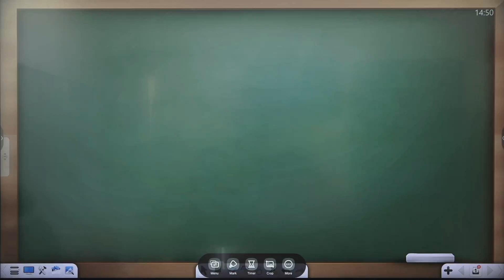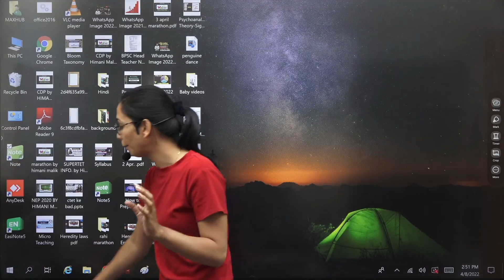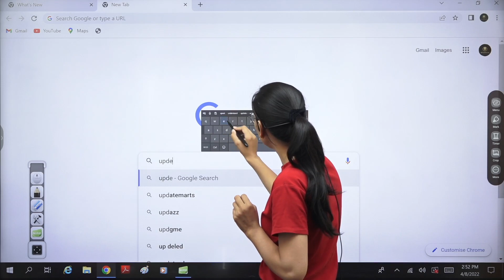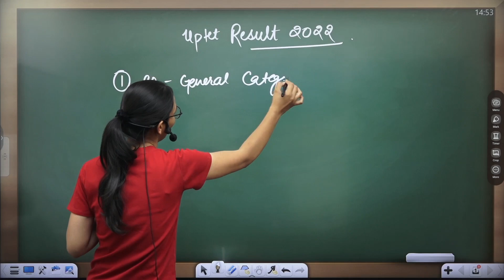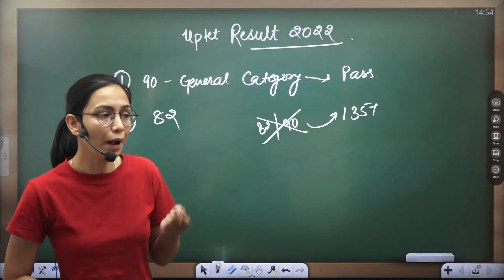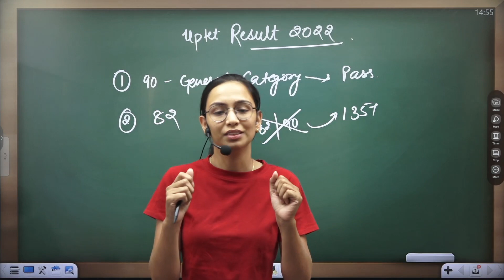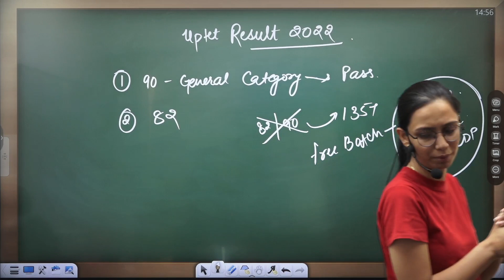UPTET RESULT 2022 | uptet news today | uptet result update | uptet result kaise dekhe 2022 | Ram Sir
अपना details यहाँ भरे

uptet result,
uptet me kitne number chahiye,
uptet qualifying marks,
uptet passing marks 2022,
uptet pass karne ke liye kitne number chahiye,
CDP by himani malik,
hindi by ram sir,
rahi adhyayan dhaam,
rahi

🔵Prepare for -
💥CTET              💥UPTET
💥S.TET              💥KVS

ctet cdp
hindi classes
lekhpal hindi
hindi class
uptet hindi
ctet cdp
uptet cdp
ctet hindi
ctet 2021
ctet 2021 hindi pedagogy
uptet hindi